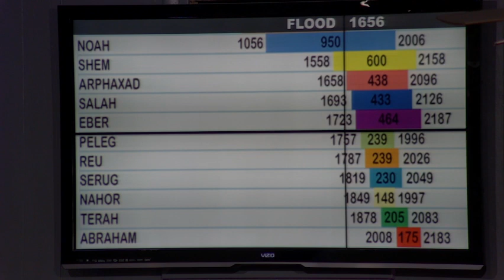In The Beginning... B.O.D.Y.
Randy Steele, Preaching